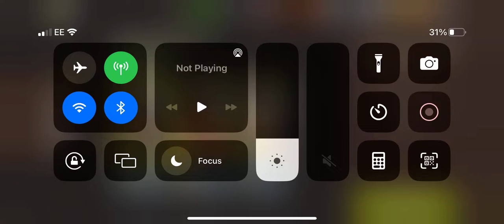Room service lvl 54